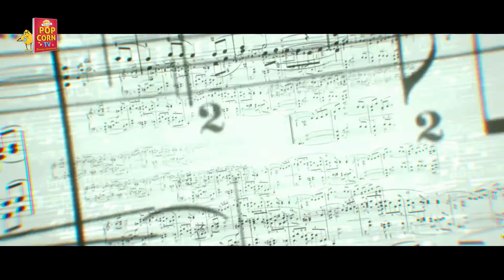Manchu Kurise Velalo Movie Official Teaser Popcorn Tv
Welcome to the Popcorn TV YouTube channel, The destination for premium entertainment videos on YouTube. This is your one stop shop for discovering and watching thousands of Latest Videos, Gossips, Cooking Video, etc.